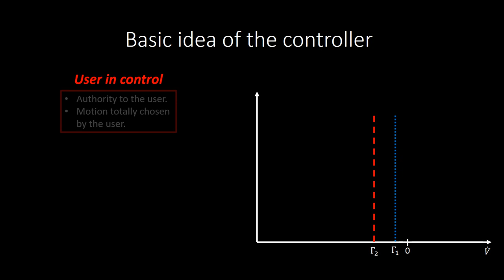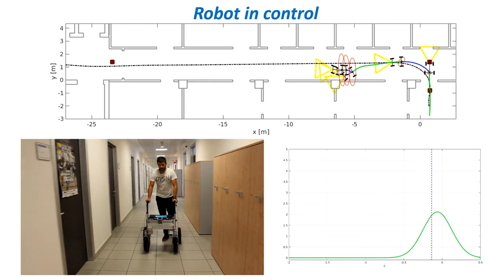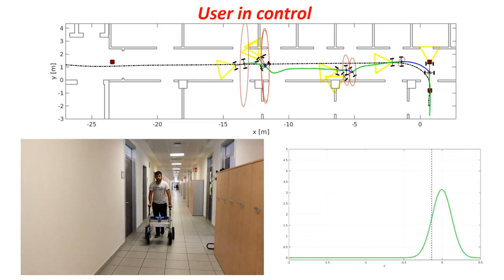Ruling the Control Authority of a Service Robot based on Information Precision